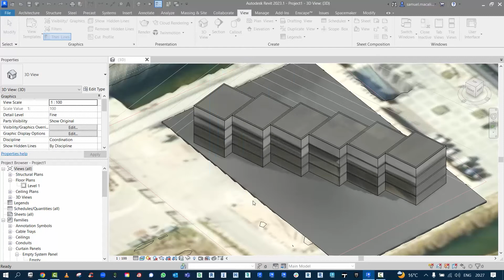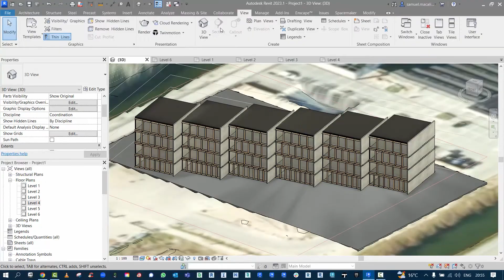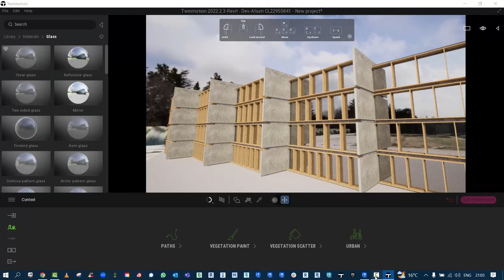Spacemaker to Revit to Twinmotion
A simple video workflow showcasing the basics of taking a spacemaker model into Revit and visualising it in Twinmotion.